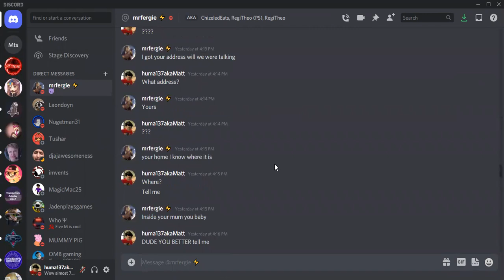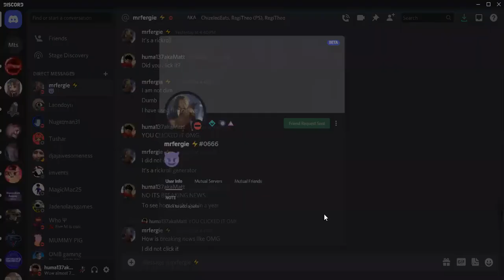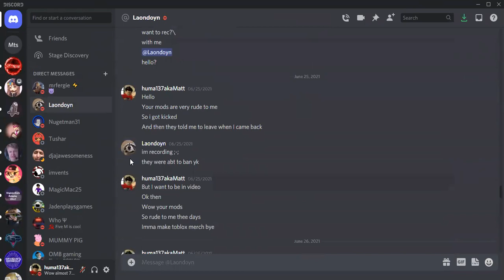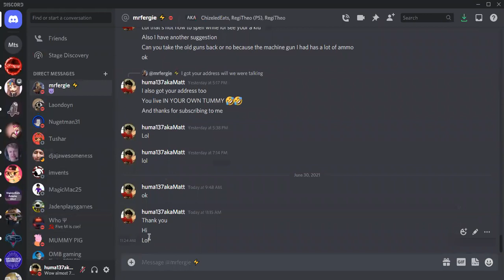THANKS YOU ALL